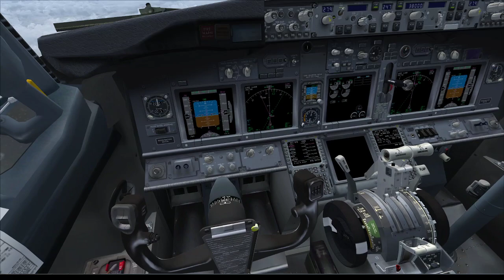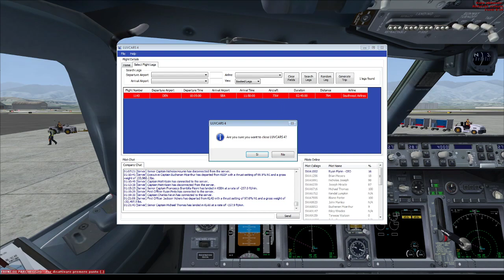KDEN KSBA dep